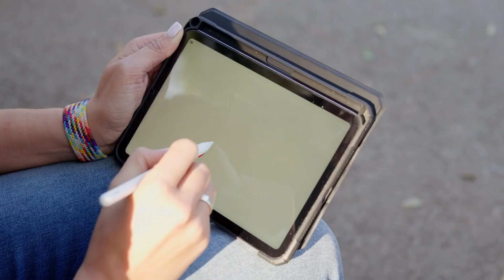OMG! Furious King Charles & William FINALLY ENDS Sussexes LAST HOPE: "IT'S GAME OVER FOR YOU".